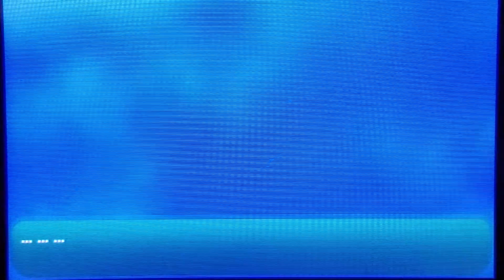Pokemon Sun Trail Complete, Meeting The Legendary Pokemon!